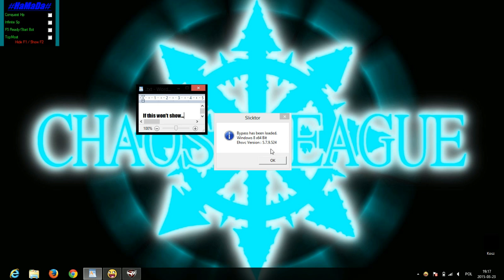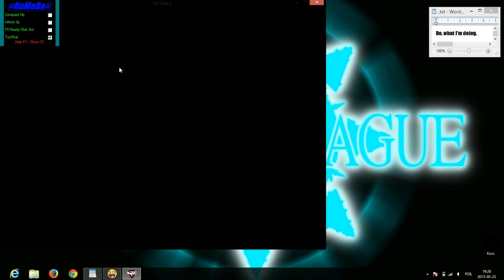[S4LHax] How to use F5 / Conquest Bot?